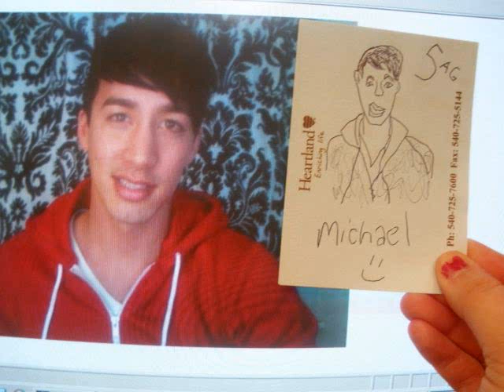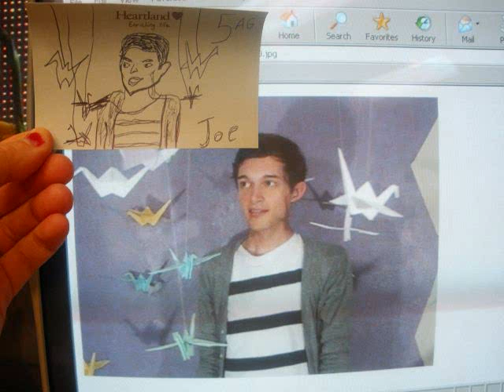5ag drawings (with left hand!)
Just call me Pablo Picasso.

The song in the first five seconds is called I'M READY by JOSEPH BIRDSONG (but I'm sure anyone watching this already knows that..)

PS- I know that my microphone is a piece of shit and I know that my laugh is extremely scary but OH WELL that's the best you're going to get.